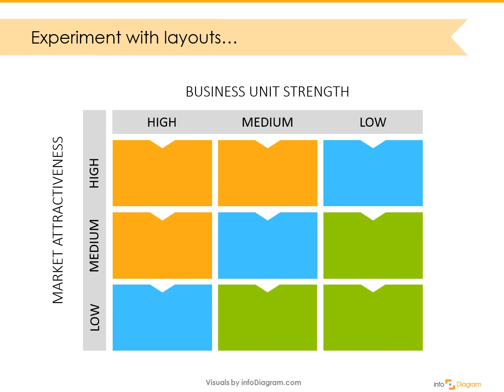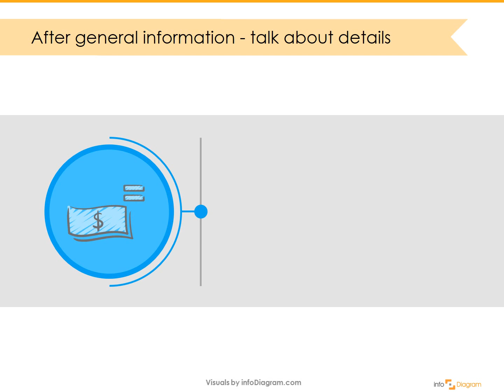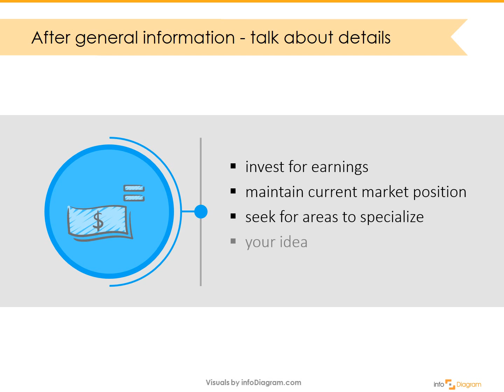How to Present McKinsey Matrix in a PowerPoint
If you are working in the investments area, then likely you are familiar with GE McKinsey Matrix. This simple framework is a powerful marketing strategy and product management portfolio analysis tool. Learn how you can present the McKinsey model by applying some creative matrix design ideas.